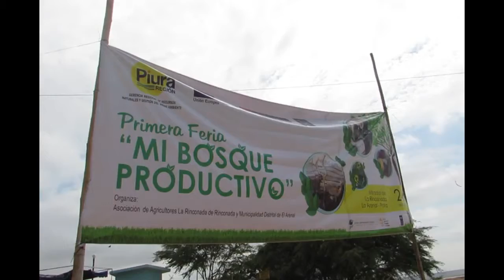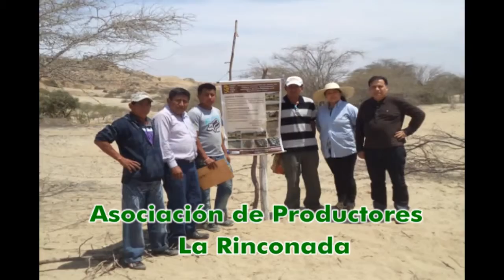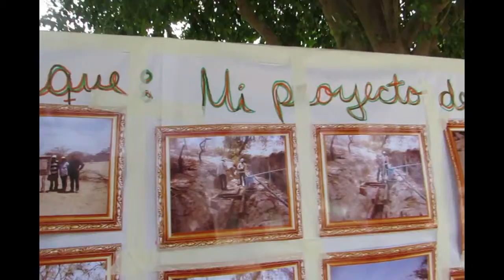Primera Feria "Mi Bosque Productivo"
Gerencia de Recursos Naturales